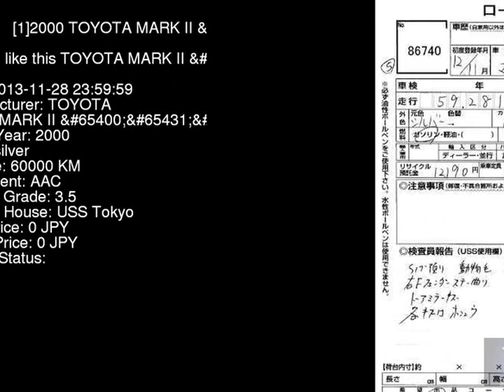2000 TOYOTA MARK II G JZX110 - Japanese Used Car For Sale Japan Auction Import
2000 TOYOTA MARK II G JZX110 - Japanese Used Car For Sale Japan Auction Import JZX110,TOYOTA,MARK_II,G,USS Tokyo,jdmvip,vip,jdm,cars,japan,jdmvip.com,japanesecars,usedcars Japanese Used JDM Car For Sale At Auction in Japan for Import